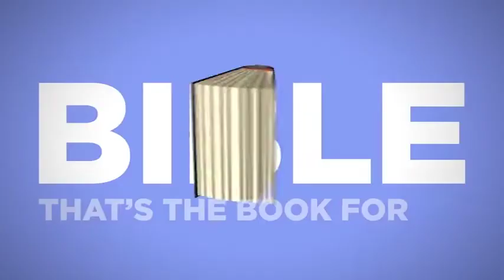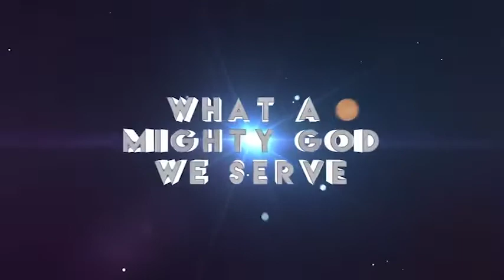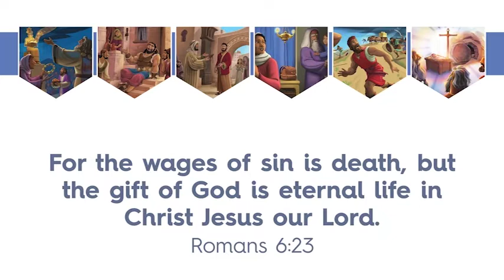Eli's sons disobeyed God